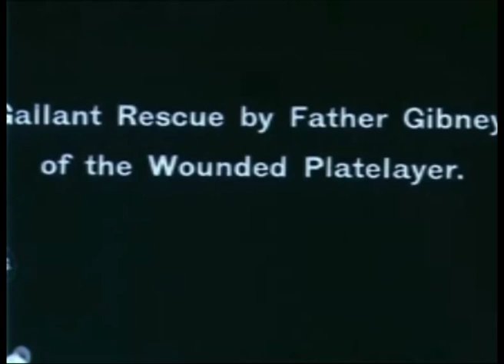The Story of the Kelly Gang (Charles Tait, 1906)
— The Story of the Kelly Gang is a 1906 Australian silent film that traces the life of the infamous outlaw and bushranger Ned Kelly (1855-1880). It was directed by Charles Tait, and based on the play by Arnold Denham. The film ran for more than an hour, making it the longest narrative film yet seen in Australia or the world.

The Story of the Kelly Gang was shot outside Melbourne, when the Kelly legend was still fresh, and was first screened at the Athenaeum Hall in Collins Street, Melbourne, on 26 December 1906. It was believed to have been lost for many years. However, in 2007, 11 minutes of material was discovered in storage in the United Kingdom, and has been re-incorporated by the Australian National Film and Sound Archive. The restored version now runs for 16 minutes and includes the key scene of Ned Kelly's last stand.

Film historian Ina Bertrand writes that the tone of The Story of the Kelly Gang is "one of sorrow, depicting Ned Kelly and his gang as the Last of the Bushrangers." Bertrand identifies several scenes that suggest "considerable sophistication" as filmmakers on the part of the Taits. One is the composition of a scene of police shooting parrots in the bush. The second is the capture of Ned, shot from the viewpoint of the police, as he advances.

The film is now recognized by the UNESCO Memory of the World Register for being the world's first full-length feature film. The piano accompaniment was composed by Mauro Colombis, from the Pordenone Silent Film Festival.